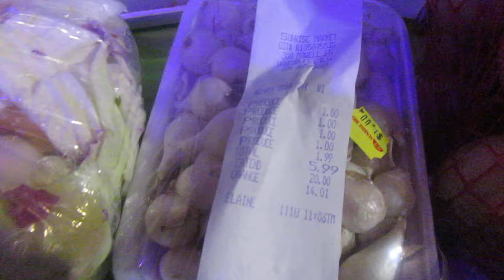Sunrise market haul 26 check out parts 1 to 25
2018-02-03 White onion, red onion,  white pearl onion, stir fry bag,